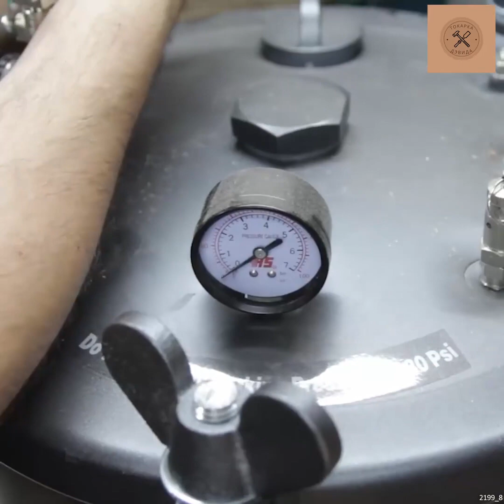My Christmas Tree With Resin! Craft Wonders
Welcome to craft wonder channel. In this video,  craft wonder will show you a new product he made using wood turning. craft wonder has been involved in wood craft for quite a long time and we simply could not help but show you his products that he makes on the machine.